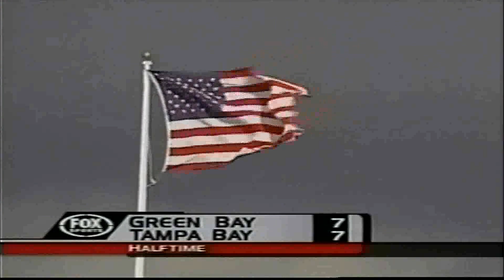Green Bay @ Tampa Bay 2001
The Tampa Bay Buccaneers defeat The Green Bay Packers 14-10 in Week 4 of the 2001 season.

This video is for archival purposes only.